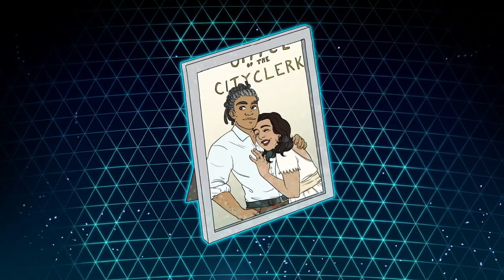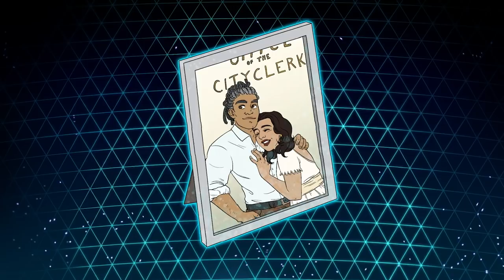Offbeat Roommates and Wedding Dates (Ep 3, Pt 1) | The Unsleeping City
Don't live in CANADA, AUSTRALIA, NEW ZEALAND or the U.S.? Sign up

Pete moves in with Kingston and learns more about his powers as the Vox Phantasmus.

CAST
Brennan Lee Mulligan
Ally Beardsley
Zac Oyama
Siobhan Thompson
Emily Axford
Brian Murphy
Lou Wilson

CREW
Production Coordinator - Mitchell Fiebernitz
Director of Photography - Santiago Bahti
Production Designer - Richard H. Perry
HMU - Denise R. Valentine
Sound Mixer - Danny Carpenter of BoTown Sound
Editor - Noah Diamond